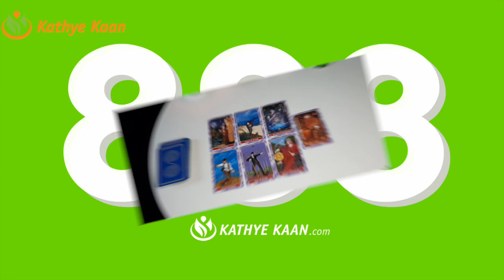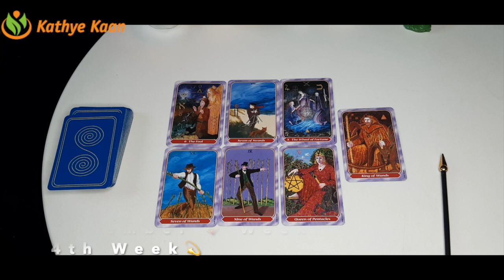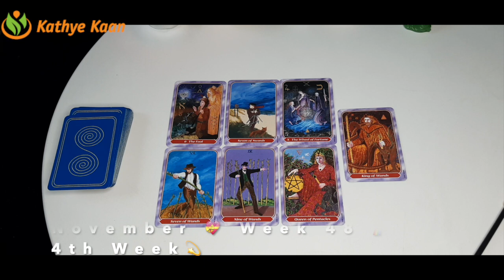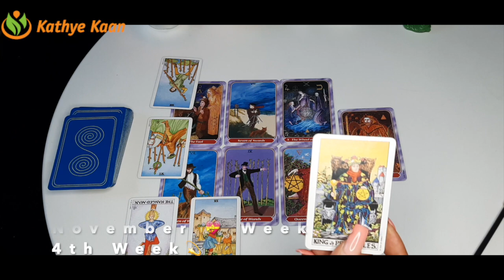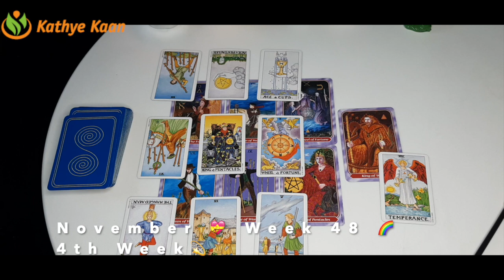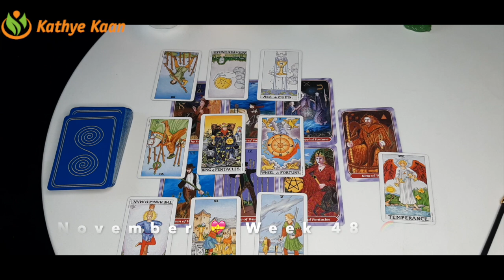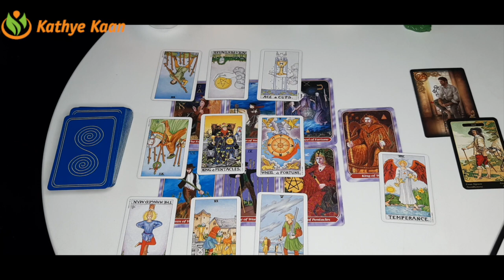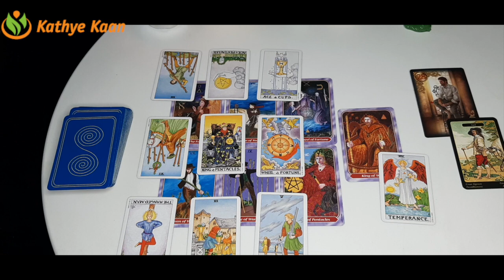GEMINI WEEKLY READING 💖 PSYCHIC TAROT HOROSCOPE | WEEK 48 | November 23 ~ 29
Kathye